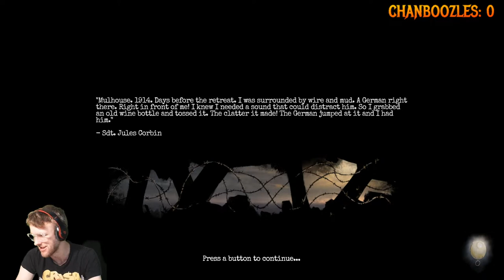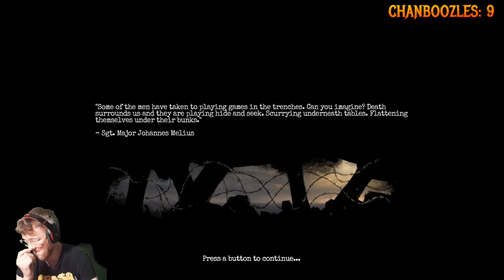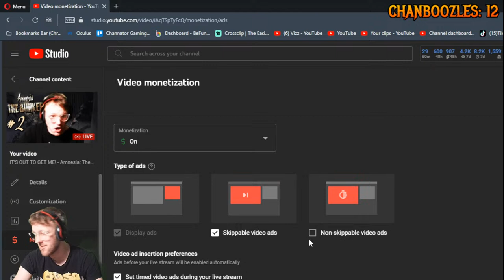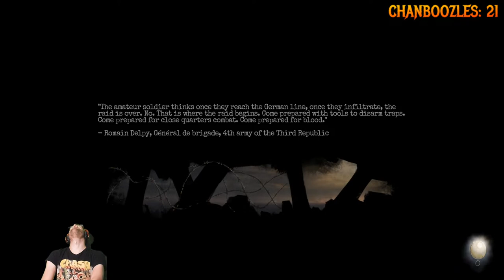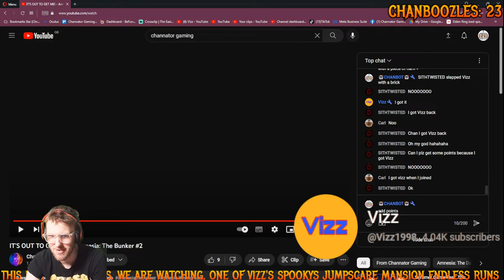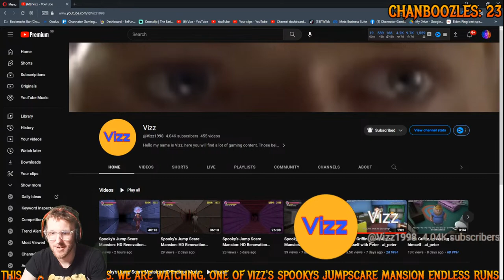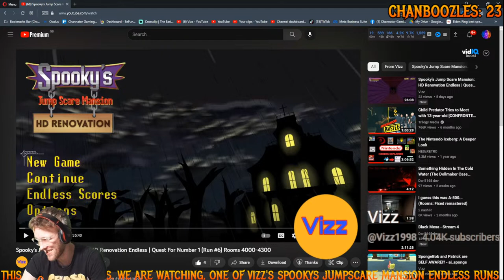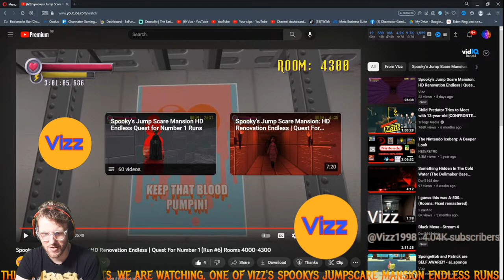IT'S OUT TO GET ME! - Amnesia: The Bunker #2 + Chan Reacts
5 Scares & Laughs caused by commands, I'll give everyone who is watching, 200 Chan Points to use to mess with me even more 😉 Every 5  after increases by 200 Chan Points 😮

I can't wait to play this as the Amnesia Rebirth managed to scare me so much it froze me in fear.

If you think you have any suggestions on the sort of games that you would like to see me play then please suggest it by sending me a private message or post a comment down below!